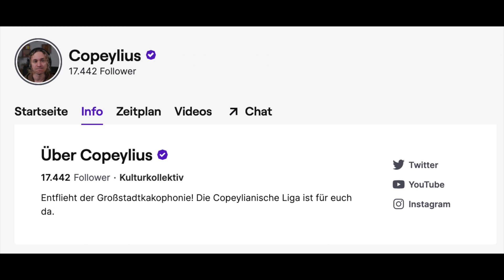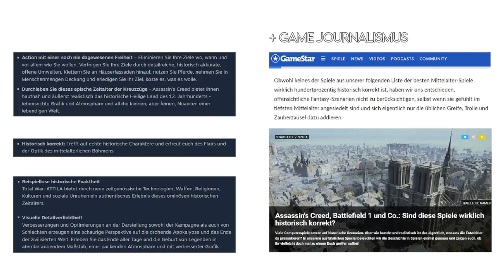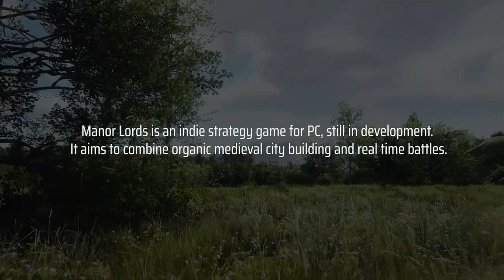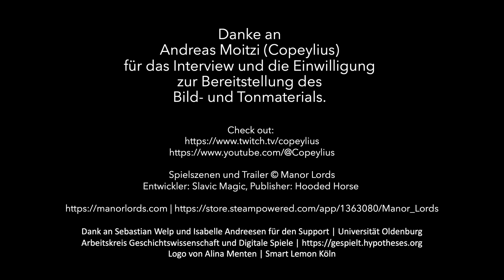SpielSchnackSchnuck! Interview mit Andreas "Copeylius" Moitzi, Twitch-Streamer und Content-Creator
SpielSchnackSchnuck: die Interviewreihe zu Games!
Thema: Was macht man eigentlich als Twitch-Streamer und Content-Creator?
Zu Gast: Andreas "Copeylius Moitzi" @Copeylius

Das Interview führte Dr. Lucas Haasis, Carl von Ossietzky Universität Oldenburg, im Sommer 2023.

Ablauf und Fragen:
00:00 Intro: Programm und Thema heute
01:09 Begrüßung: Was machst Du?
02:22 Wie kommst Du zu Deinen Ideen?
04:38 Woher kommt Deine Motivation?
06:20 Ich ziehe den Hut
07:40 Warum 'zieht' Geschichte?
11:38 Kompetent sprechen
12:30 Das Spiel "Gezeichnet"
14:25 Finger in die Wunde legen: Anno 1800
12:06 Anfeindungen
21:16 Was wünscht Du Dir für die Zukunft?
22:12 Wo kann man mehr erfahren?
23:26 Abspann und Dank

Weiterführende Links:
Entwickler: Slavic Magic, Publisher: Hooded Horse